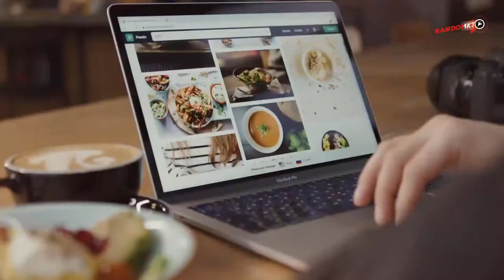🌿♻️ Tendencias verdes: Marketing Sustentable y su influencia | Carla Echenique & Hans Hatch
En este video de Random MKT titulado "Tendencias verdes: Marketing Sustentable y su influencia", los expertos Carla Echenique y Hans Hatch discuten la importancia del marketinsustentable y su influencia en los negocios. Comienzan con el hecho de que en México no existe una regulación obligatoria para que las empresas reporten sus acciones de sostenibilidad lo cual ha llevado a que muchas empresas realicen iniciativas de forma voluntaria. Sin embargo, aún hay personas que no comprenden la relevancia de la sostenibilidad en los negocios.
Hablar de sostenibilidad implica aspectos como KPIs, reputación, riesgos financieros y eficiencias, aunque los creativos de marketing suelen tener dificultades para comunicar mensajes de sostenibilidad de manera clara y transparente. Se destaca la importancia de encontrar un equilibrio entre mantener la creatividad y transmitir mensajes de sostenibilidad efectivos.
Además, se habla de cómo la regulación europea está impulsando estándares de sostenibilidad para proveedores, y aunque México aún no ha desarrollado una regulación similar, se espera que el país avance en esa dirección. Se menciona el término greenwashing y cómo las empresas pueden enfrentar consecuencias negativas al comunicar información de sostenibilidad de manera engañosa.
También se menciona la importancia de la transparencia y cómo las empresas deben aceptar sus errores y mostrar su progreso en temas de sostenibilidad. Se destaca la falta de una fórmula perfecta para reducir el impacto ambiental y aumentar el impacto social, pero se enfatiza la necesidad de comenzar desde una postura de humildad y comunicar el progreso paso a paso.
La trazabilidad y la ética en la cadena de suministro también son temas importantes, especialmente a través de la tecnología blockchain. Se ejemplifica la importancia de verificar el origen de las materias primas, como el aceite de palma, para asegurarse de que provengan de prácticas justas.
Finalmente, se menciona la importancia de tener una voz honesta, divertida y ligera al comunicar sobre sostenibilidad, y cómo las marcas tienen la responsabilidad de ayudar a los consumidores a aprender y promover el consumo consciente y sentido. Se destaca la importancia de tener conversaciones abiertas y aceptar que todos estamos en un proceso de aprendizaje.

 👩🏻‍💻🌿 INVITADA AL PROGRAMA:
Carla Echenique ⇢  Strategic Sustainability Leader en Agencia Verde

Secciones
0:00 - Introducción
1:20 - Ausencia de regulación en México sobre reporte en sostenibilidad
3:14 - Iniciativas de sostenibilidad de empresas en México
12:40 - Importancia de mantener la creatividad y transmitir mensajes claros y transparentes
14:17 - Regulación europea y su impacto en los proveedores internacionales
16:29 - Previsión de regulación en México y su importancia en el discurso presidencial
17:47 - Greenwashing y greenhushing en el contexto empresarial
42:14 - Importancia de tener una voz auténtica alineada con el propósito de la marca
43:40 - No utilizar inteligencia artificial para crear la voz de una marca
45:01 - Cambio de enfoque durante la pandemia y preferencia por opciones más sostenibles
46:42 - Mandato de ser sostenibles y formas de diferenciarse
48:15 - Falta de confianza de la generación Z en las empresas
49:27 - Greenwashing como problema de ignorancia
50:34 - Diferentes tipos de greenwashing y su confusión al consumidor
52:04 - Importancia de la transparencia y trazabilidad en las acciones de sostenibilidad
53:51 - Dificultades de las empresas en México para compartir información sobre sostenibilidad
55:07 - Estrategias de AB0C y contratación de expertos
56:48 - Consecuencias negativas de no comunicar adecuadament
1:01:49 - Responsabilidad de las marcas en ayudar a los consumidores a aprender
1:02:59 - Promover el consumo consciente y sentido a través de la comunicación
1:03:58 - Conversaciones abiertas y aceptación del proceso de aprendizaje
1:05:15 - Conclusiones finales

Recuerda que si quieres escuchar los episodios sin cortes debes mantenerte al tanto de nuestras redes y sintonizar las transmisiones en vivo: